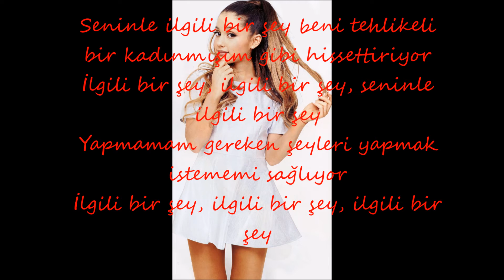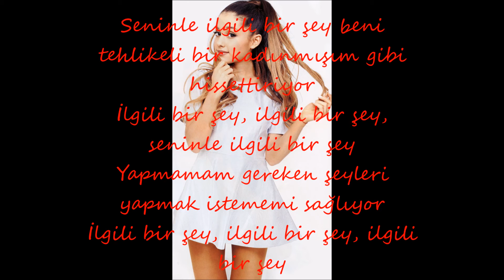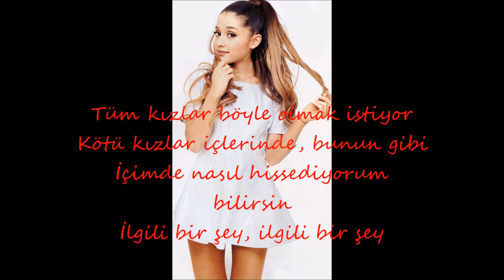Ariana Grande - Dangerous Woman ( Türkçe Çeviri )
İstek şarkılarınızı yorumlara yazmayı ve videoyu beğenmeyi unutmayın .